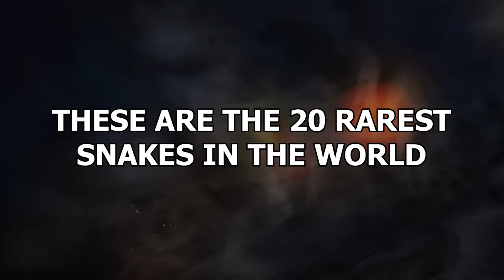It Looked Like a Normal Snake Until Someone Got Close to It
If you have a phobia of snakes, you’re going to both love and hate this video. You’ll hate it because it’s full of snakes. But you’ll love it because the snakes featured are far from common. But what makes them so rare? And despite their rarity, should you still fear them? These are the 20 rarest snakes in the world!